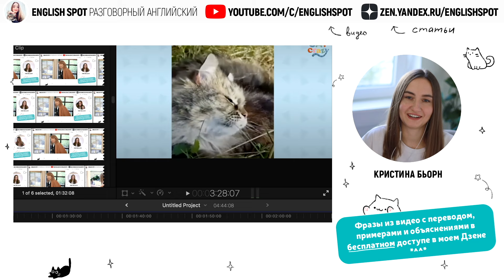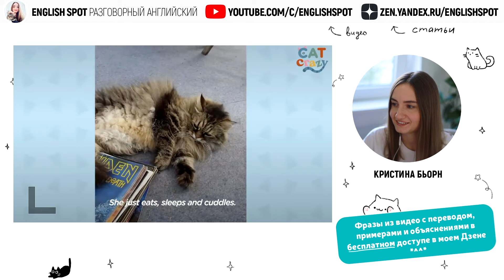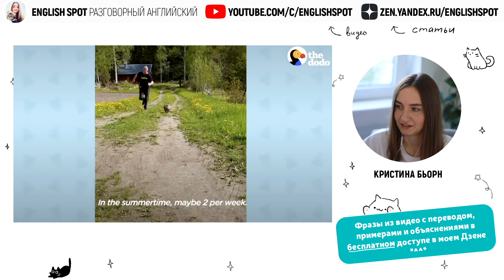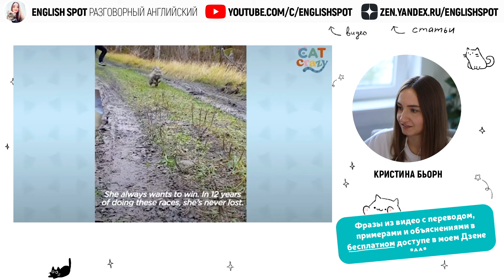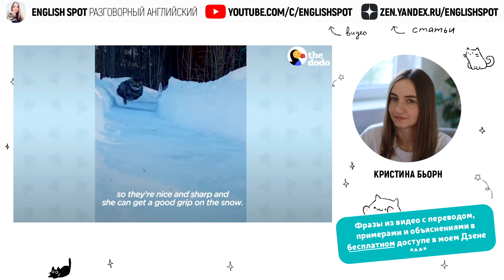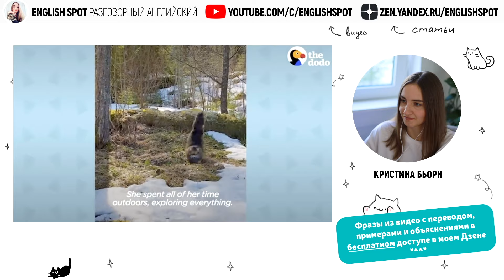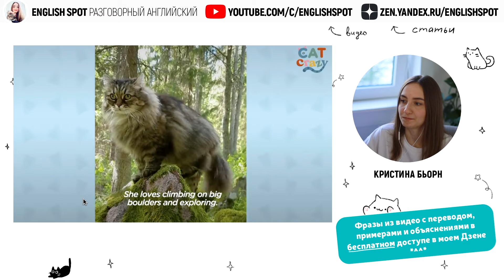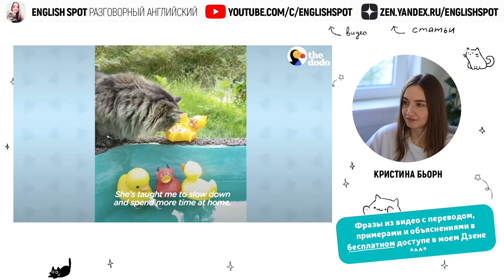Английский с субтитрами | Fluffy Cat Runs As Fast As A Cheetah | English Spot